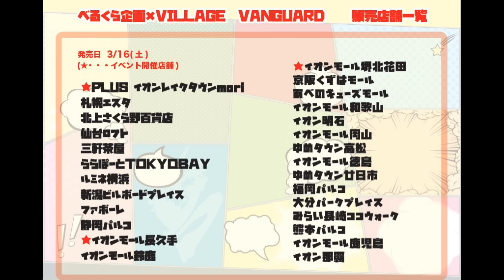筋肉兄弟が非常口をかけて激戦【デッドバイデイライト】 #42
4VS1の変則型対戦隠れ鬼ごっこサバイバルゲーム